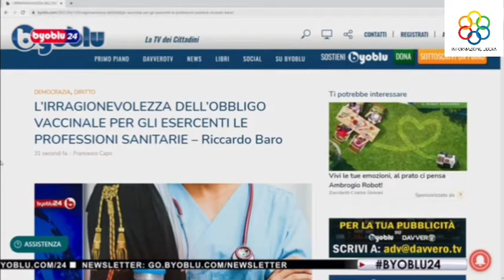| MICROCHIP SOTTOCUTANEO CHE RILEVA IL SARS-COV2 | DIRETTAMENTE DAGLI USA |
Il Defence Advanced Research Project Agency (DARPA), un’unità del Dipartimento della Difesa degli Stati Uniti, avrebbe messo a punto un microchip sottocutaneo in grado di riscontrare il Sars-Cov2 prima che si presentino i sintomi.
L’idea di sviluppare il microchip è venuta osservando i contagi sulla portaerei americana USS Theodore Roosevelt, dove 1.271 membri dell’equipaggio sono risultati positivi.
Il microchip, che secondo quanto riferito dal Pentagono non dovrebbe tracciare i movimenti, è contenuto in un gel simile a un tessuto ed è progettato per testare se nel sangue dei pazienti è presente un virus. “Lo si mette sotto la pelle e informa se ci sono reazioni chimiche in corso all’interno del corpo, in caso positivo significa che nelle ore successive si potrebbero sviluppare dei sintomi”, ha spiegato il colonnello in pensione Matt Hepburn, un medico dell’esercito specializzato in malattie infettive.
Il microchip infatti rivelerebbe la presenza del virus in 3-5 minuti, permettendo di agire di conseguenza.
Ma siamo sicuri che garantisca una libertà? e non sarebbe uno snaturamento del genere umano?